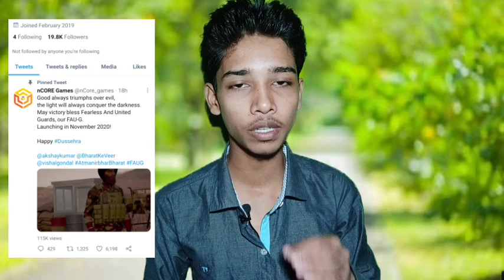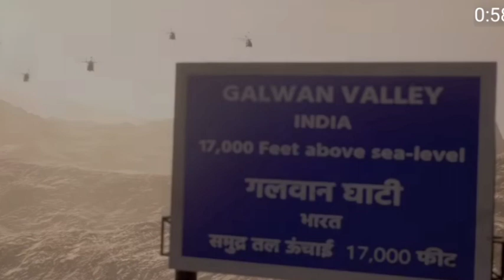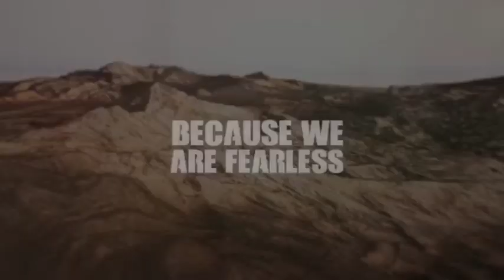Faug game release date | Faug game ka release date kya hai | Faug game release date batao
Hello friends
Maine is video me Faug game release date | Faug game ka release date kya hai | Faug game release date batao | ke bare me btaya hai /